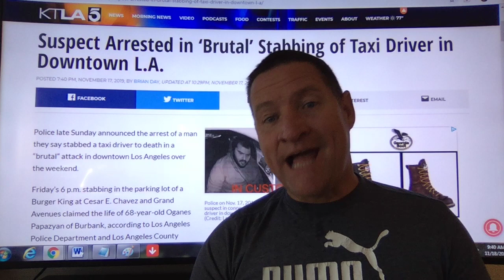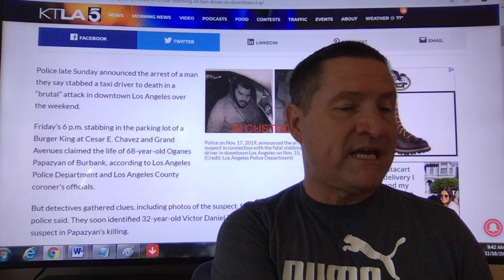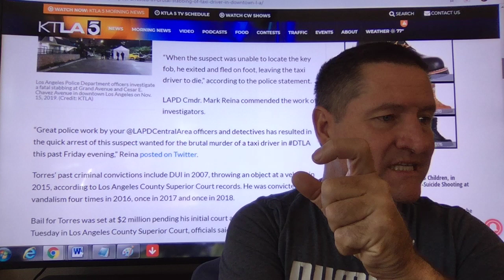A sad day for LA Taxi drivers. What are taxi organizations & Uber / Lyft doing about safety?